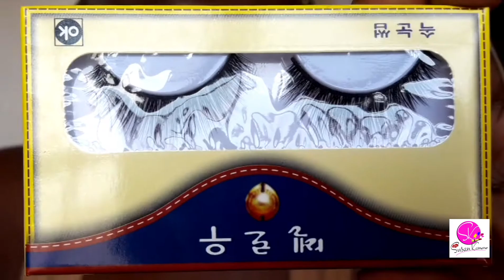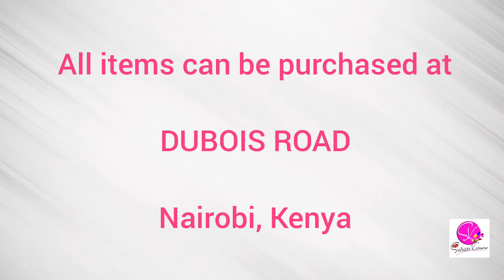HOW TO APPLY FALSE STRIP LASHES